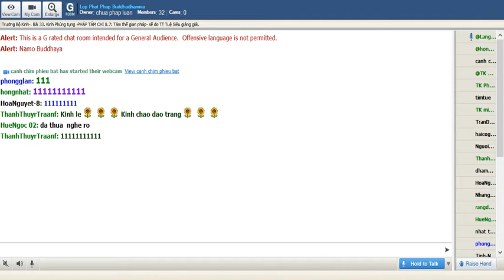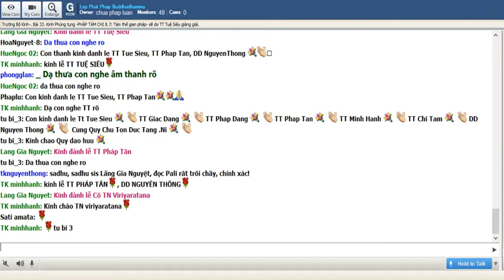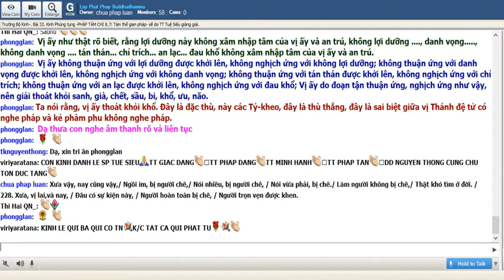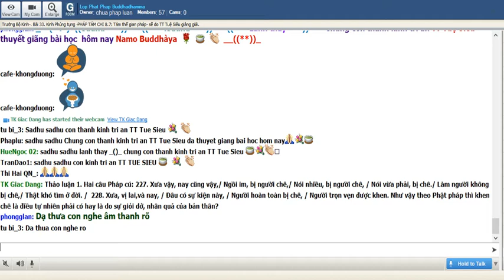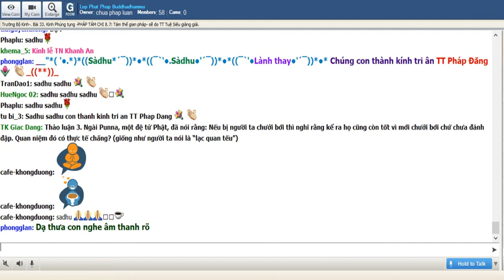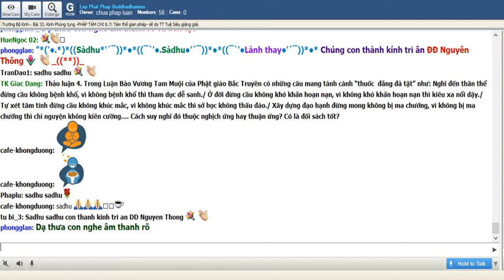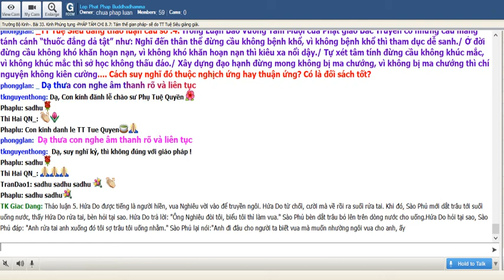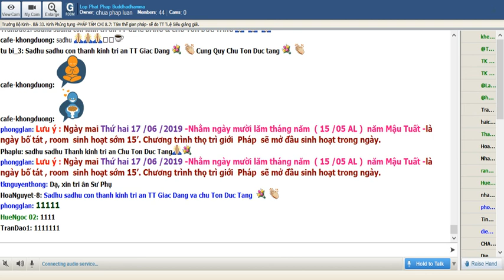16-6-2019 - Trường Bô Kinh - 33. Kinh Phúng tụng - Pháp tám chi 8.7 Tám thế gian pháp - TT Tuệ Siêu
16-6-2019 - Trường Bô Kinh - 33. Kinh Phúng tụng - Pháp tám chi 8.7 Tám thế gian pháp - TT Tuệ Siêu